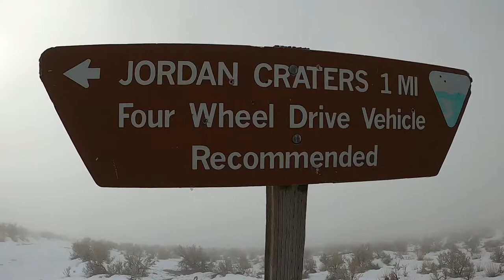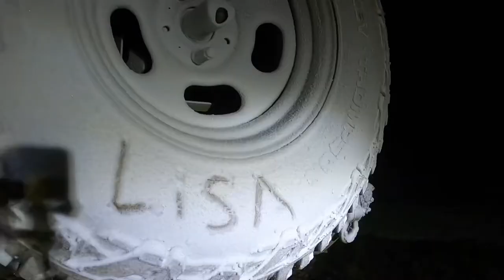Jordan / Coffee pot crater and pillars of Rome Oregon winter run￼￼. listed as an Active volcano.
Attempt to do a snow run to an active volcano. Jordan crater / teapot crater with a detour to the pillars of roam.